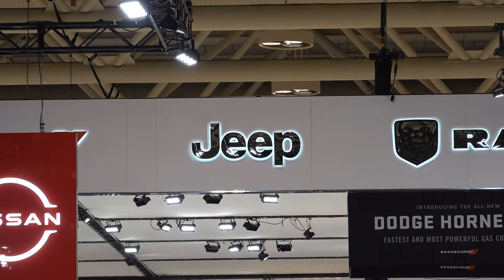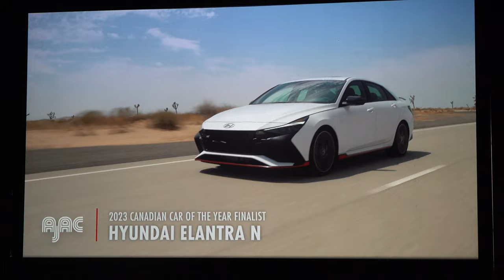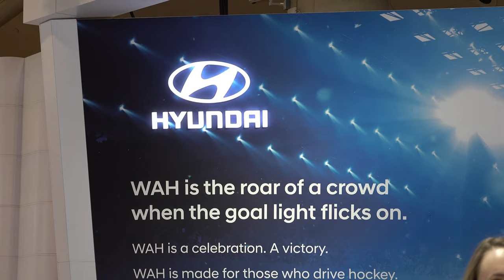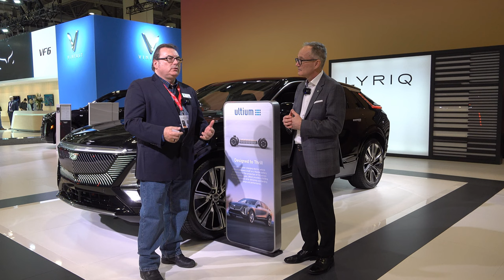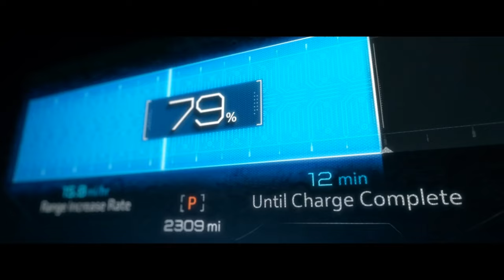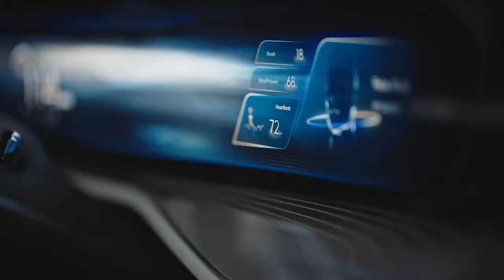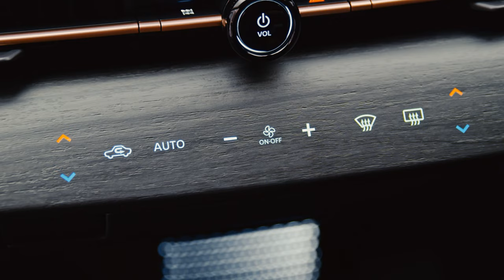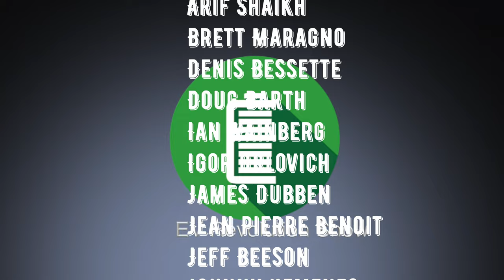Episode 204 - 2023 Canadian International Autoshow Coverage!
The EV Revolution Show - Special Episode

I attend Media Day at the Toronto Autoshow talking to some OEMs about the current and future state of their electrification efforts!

Also watch AJAC Car of the Year and Utility Vehicle of the Year awards (oh which btw, I am a juror voter for these).  A peak at Project Arrow too!

TIMESTAMPS:
00:26 - Intro
01:37 - Project Arrow
04:22 - AJAC 2023 Car of the Year Award
05:35 - AJAC 2023 Utility Vehicle of the Year Award
06:22 - Hyundai Updates
10:33 - Cadillac Updates
15:24 - Chevrolet Updates
25:00 - GMC Updates
30:45 - Buick Updates
35:09 - Nissan Updates
43:14 - Outro

Check out my previous Episodes on LA and Detroit Autoshow coverages for more OEM information!